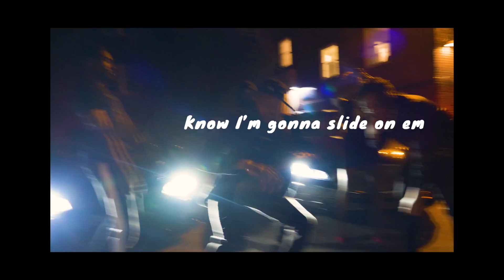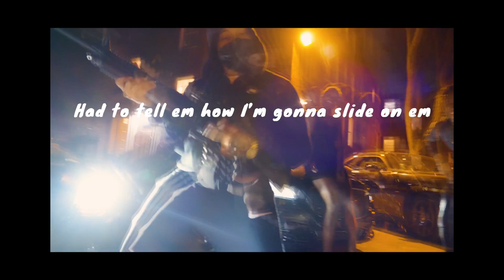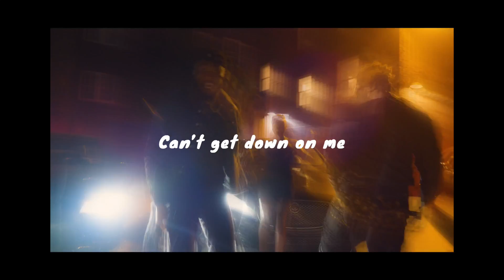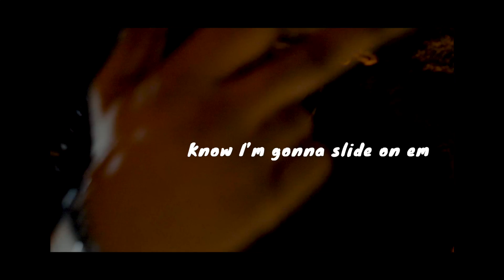Slide On Em (Official Lyric Video)